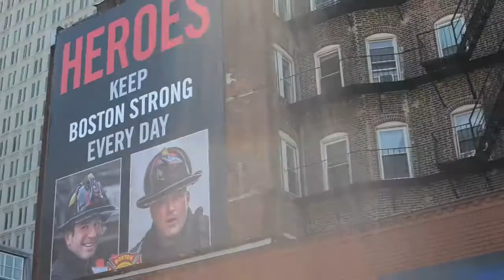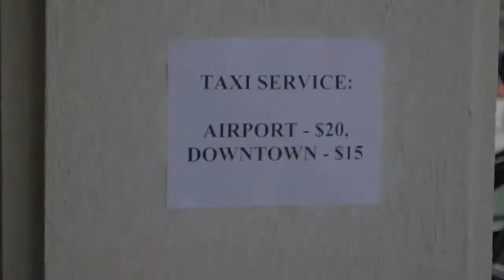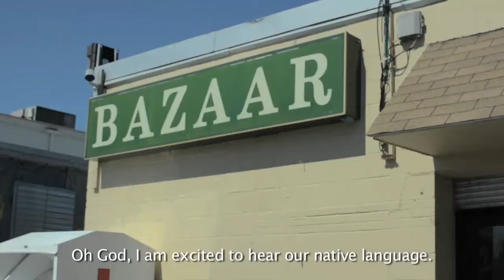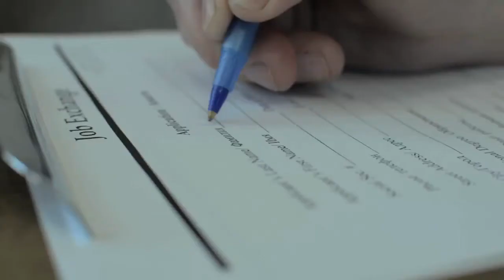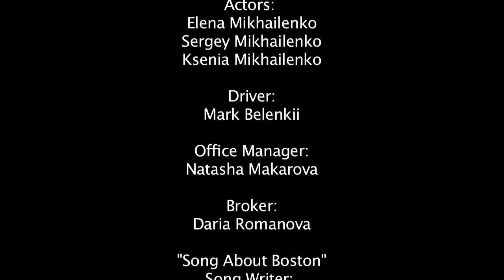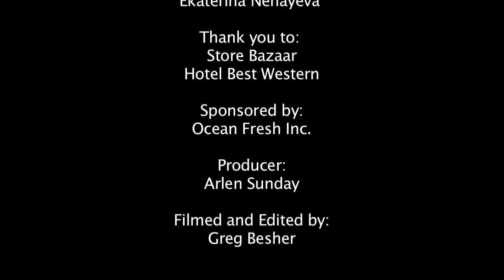Short Film - COMING TO BOSTON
A family moves to Boston and quickly realize how hard it is to survive in a different country. Based on a true story. directed by Greg Besher
Actors:
Elena Mikhailenko
Sergey Mikhailenko
Ksenia Mikhailenko

Driver:
Mark Belenkii

Office Manager:
Natasha Makarova

Broker:
Daria Romanova

"Song About Boston"
Song Writer:
Fedia Tolstoi

Song by:
Tatyana Zadorskaya &
Ekaterina Nehayeva

Thank you to:
Store Bazaar
Hotel Best Western

Ocean Fresh Inc.

Producer:
Аrlen Sunday

Filmed and Edited by:
Greg Besher